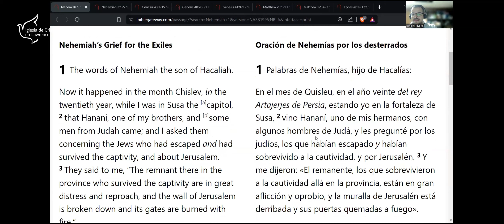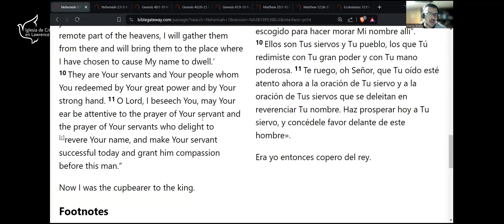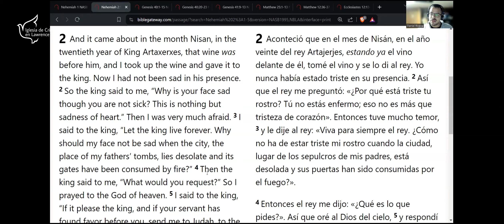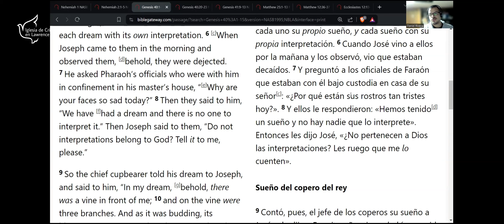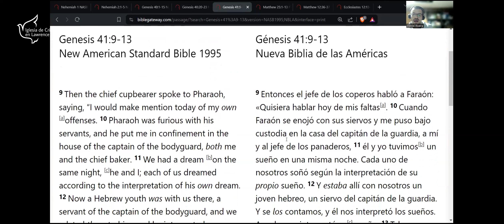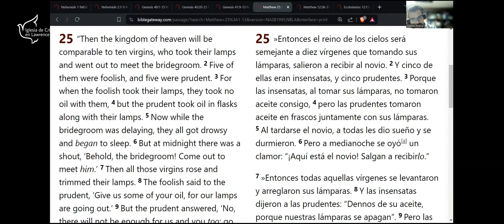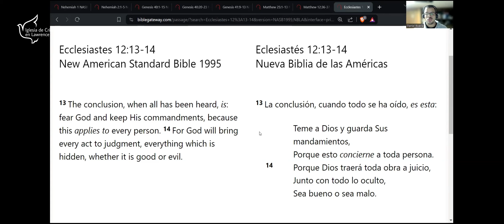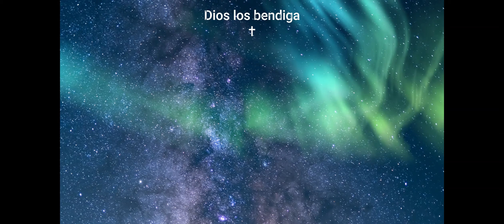The priorities of 2 cupbearers/ La prioridad de 2 coperos con Daniel Rivera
Isaias 15-18 con David Elliott